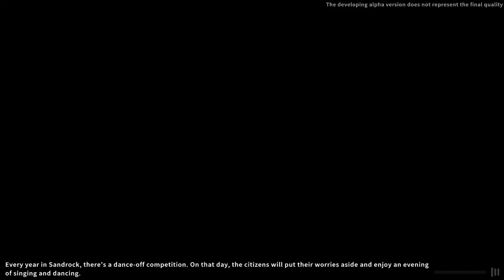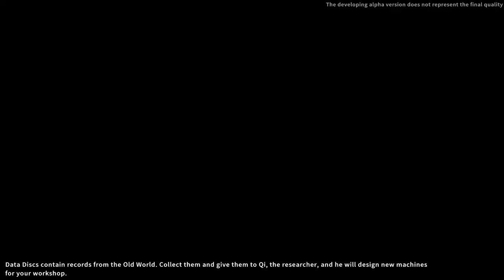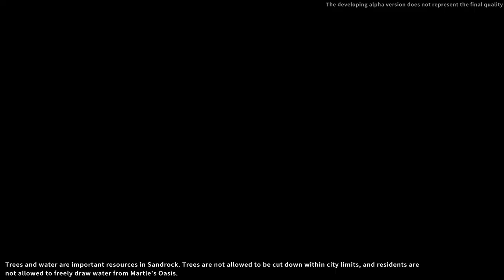06 | Es geht voran! | My Time at Sandrock - Demo | PC | Deutsch